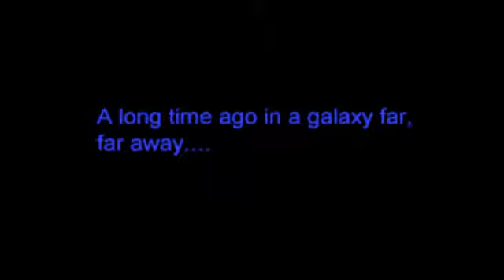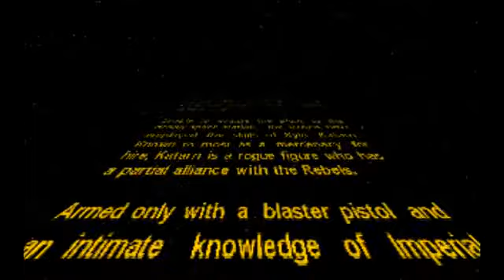Let's Play: Dark Forces - Introduction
Introduction to this series of Let's Play: Dark Forces.

What's that? A cutscene section that wasn't in the full release? I'll tell you more later.